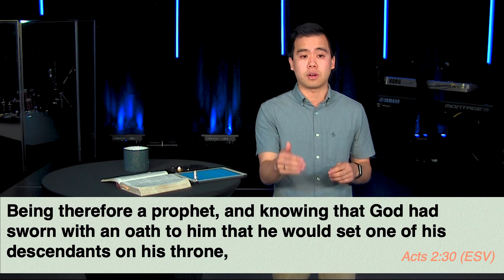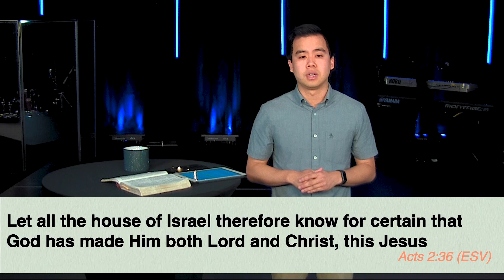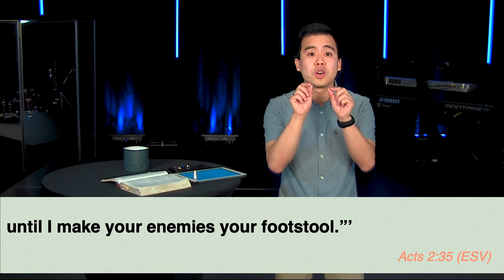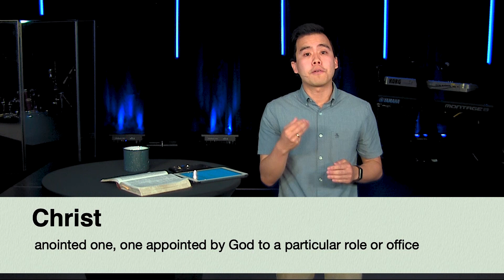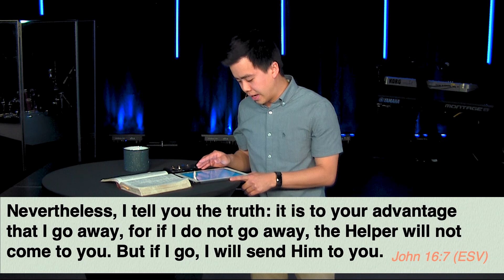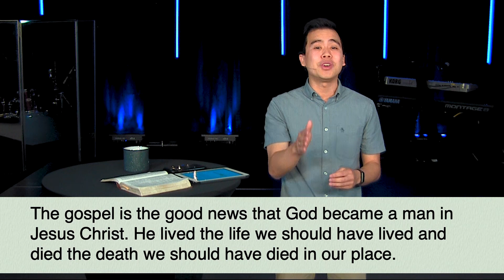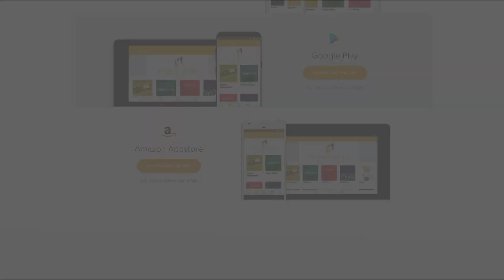Good News (Pt. 4): Jesus' Ascension | David Liauw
The gospel is the good news! This is Part 4 in our series on the good news of the gospel. Watch to discover why the ascension of Christ means Jesus rules over all and is powerfully bringing about our good.

If this is your first “visit” to King’s Park and you would like to know more about us, please complete our online Connect Card We pray over these requests every week as a staff. If you would like to give, you can do so Enjoy the rest of your Sunday!

Facebook.com/kingsparkinternationalchurch
Instagram.com/kings_park